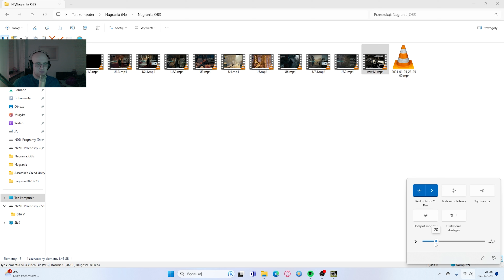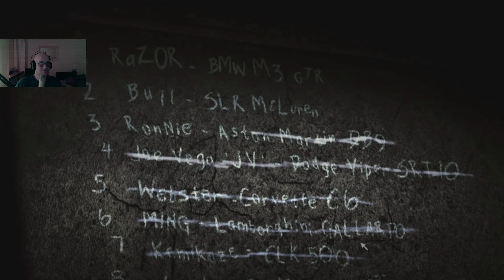NFS Most Wanted Redux #1 Nowa wersja z 2023r ?!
Link do całej playlisty — ZOBACZ INNE MATERIAŁY Z SERII

NFS Most Wanted REDUX (Ultimate Overhaul, Cars & Graphics Mod) to modyfikacja do gry Need for Most Wanted, którego autorem jest KryZee
Mod zbiera w jedną paczkę najważniejsze ulepszenia i poprawki opracowane przez społeczność fanowską gry. Projekt dodaje wsparcie dla wysokich rozdzielczości szerokoekranowych i zapewnia kompatybilność ze współczesnymi pecetami. Ulepsza modele aut, tekstury ie efektu wizualne. Rozszerza dostępne opcje konfiguracji gry oraz modyfikowania aut oraz ulepsza interfejs. Mod dodaje także nowe auta i części oraz poprawia blędy.

"Need for Speed: Most Wanted" z 2005 roku to klasyczna gra wyścigowa, która zdobyła ogromną popularność i stała się jednym z najbardziej ikonicznych tytułów w historii serii "Need for Speed". Oto kilka kluczowych informacji na temat tej gry:
"Need for Speed: Most Wanted" z 2005 roku to bez wątpienia legenda w świecie gier wyścigowych, która wryła się głęboko w pamięć graczy jako jedna z najbardziej ikonicznych odsłon serii "Need for Speed". Gra ta nie tylko dostarczała intensywnych emocji podczas ulicznych wyścigów, ale także wzbudzała niepokój w sercach graczy w związku z bezlitosnymi pościgami policyjnymi.
W momencie, gdy wsiadałeś za kierownicę swojego samochodu, stawałeś się anonimowym kierowcą, dążącym do zaszczytu zajęcia miejsca "Najbardziej Poszukiwanego". Ścigając się z przeciwnikami o różnym stopniu trudności, wiedziałeś, że każdy z nich to osobisty rywal, a pokonanie go przybliżyło cię do osiągnięcia szczytu.
Nie tylko musiałeś być szybki, ale także sprytny, wykorzystując teren miasta, skrótowe trasy i wszelkie dostępne środki, aby pokonać przeciwników. Wszystko to działo się w otwartym, pełnym możliwości świecie, który skrywał liczne sekrety i wyzwania.
Policja, z jej donośnymi syrenami i migającymi światłami, była stałym elementem tego świata. Im wyżej było się na liście poszukiwanych, tym bardziej agresywnie stawiała czoła graczowi. Zaskakiwała, blokowała trasy ucieczki i dążyła do zatrzymania każdym możliwym sposobem. Były to chwile ekscytacji, gdy udało się jej uciec, ale także chwile adrenaliny, gdy próbowała zatrzymać twoje auto.
Gra była nie tylko o wyścigach i ucieczkach, ale także o indywidualizacji. Personalizacja samochodów była kluczowa, pozwalając graczowi dostosować swój pojazd do swojego stylu jazdy i estetyki. Czy to zmieniając malowanie, montując nowe części czy dostosowując osiągi, tworzyłeś samochód, który odzwierciedlał twoją wyjątkowość na asfalcie.
Soundtrack pełen pulsujących utworów dopełniał atmosferę szybkich wyścigów, dodając dodatkowego tempa do już emocjonującej rozgrywki.
"Need for Speed: Most Wanted" z 2005 roku to więcej niż tylko gra wyścigowa. To podróż w świat ulicznych wyścigów, adrenaliny, perskiej rywalizacji i nieustającego pościgu za pozycją "Najbardziej Poszukiwanego".

Źródlo ChatGPT